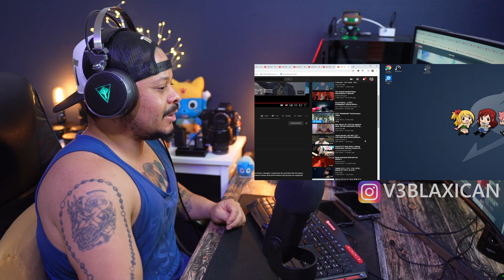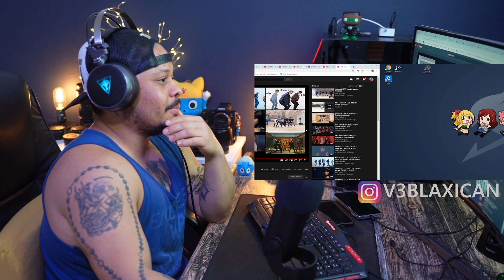WHO IS THIS CHOREOGRAPHER?! Taemin Move #2, Dance Practice, and #3 Reaction!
Background Music: Beauty in the Mundane (Ooyy Remix) (Instrumental Version) by Bird Of Figment